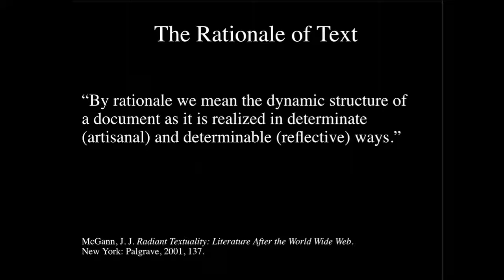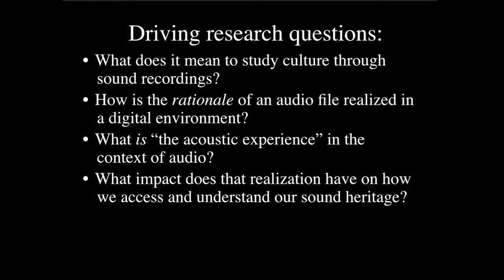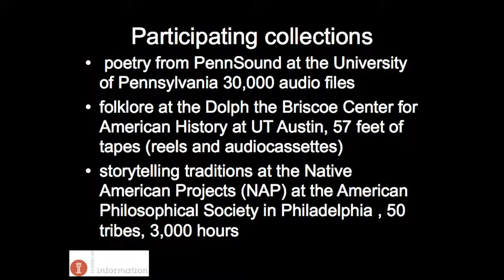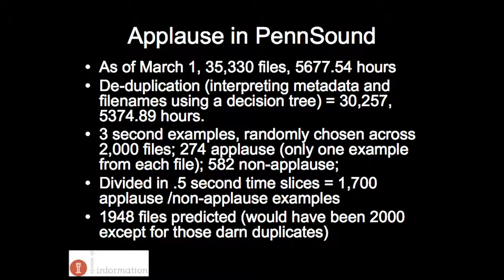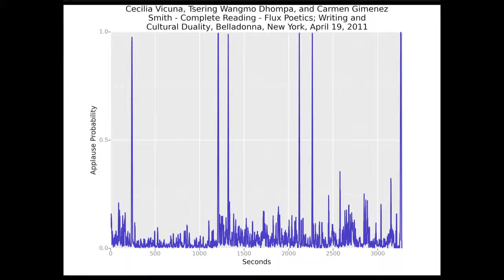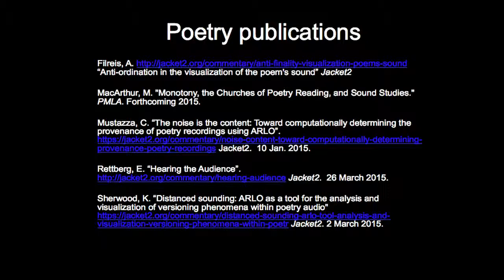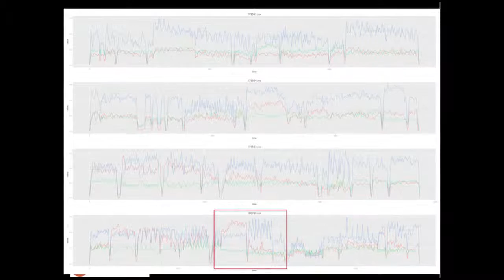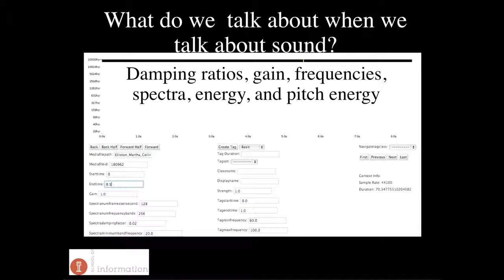DAS New York: Tanya Clement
HiPSTAS NEH R&D Project: Automated Extraction of Metadata From Large Collections.   For over a decade organizations with legacy audio holdings have placed their resources and focus on digitization. Despite the fact that hundreds of thousands of hours have been digitized, searching through audio content has been constrained largely to text-based description, greatly restricting discovery. To address this reality, the High Performance Sound Technologies for Analysis and Scholarship (HiPSTAS) project is working on applying advanced computational techniques, such as spectral analysis and machine learning, to expand opportunities for discovery and research insights across audio collections.

The presentation explores first results of the HiPSTAS project when applied to two bodies of materials. The first is the University of Texas Folklore Center Archives, containing collections from John and Alan Lomax, in which HiPSTAS enables discovery based on genre. The second is PennSound, containing poetry read by Allen Ginsberg, Robert Creeley, Cecilia Vicuña, and many others, in which HiPSTAS enables discovery based on dates, speaker, and venue.

Tanya Clement is an Assistant Professor in the School of Information at the University of Texas at Austin.

Presented at DAS: New York on May 8, 2015.